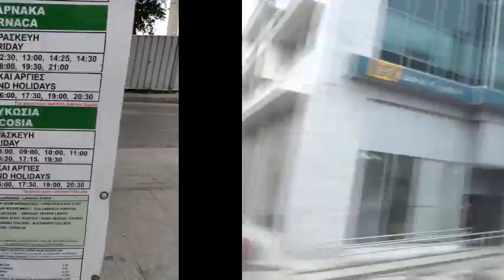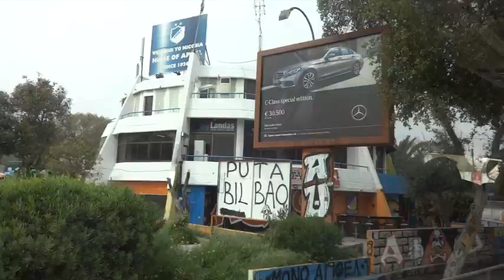Никосия. Кипр. Nicosia. Cyprus.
Съёмка 17.03.17 г.  Остров Кипр. Дорога из Ларнаки в Никосия  1час 30 минут. Использована музыка Сергея Чекалина.
Shooting 17.03.17. The island of Cyprus. The road from Larnaca to Nicosia 1 hour 30 minutes. The music of Sergei Chekalin is used.